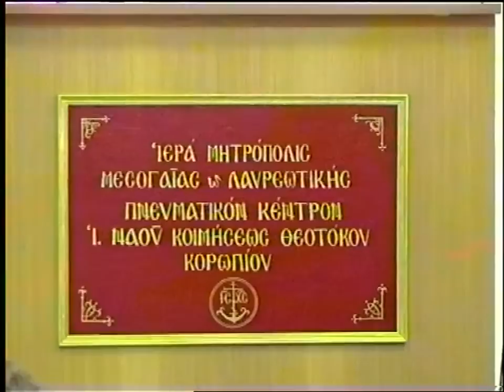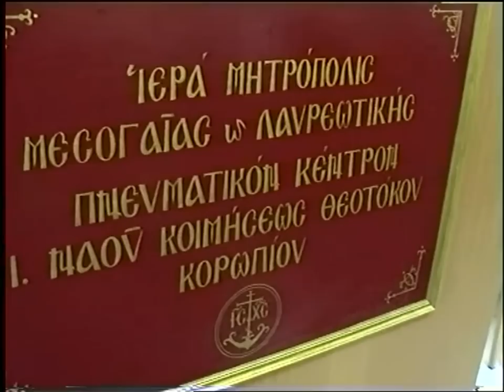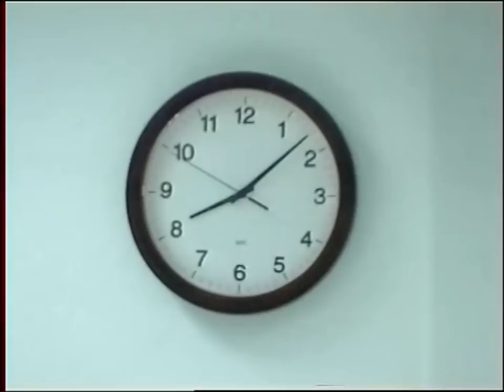ΠΑΤΗΡ ΘΕΜΙΣΤΟΚΛΗΣ ΧΡΙΣΤΟΔΟΥΛΟΥ 26-5-03 ΚΟΡΩΠΙ